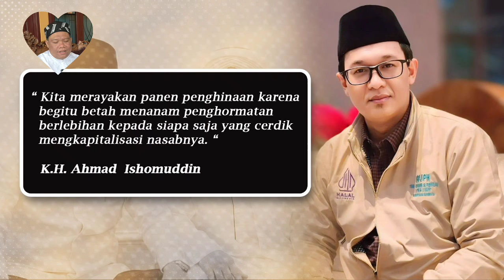K.H. AHMAD ISHOMUDDIN "SENTIL" NASAB, ABAH MANGGUT², Ingatkan Tentang KAPITALISASI NASAB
K.H. AHMAD ISHOMUDDIN (Rois Syuriah PBNU): "Kita merayakan panen penghinaan karena begitu betah menanam penghormatan berlebihan kepada siapa saja yang cerdik mengkapitalisasi nasabnya".